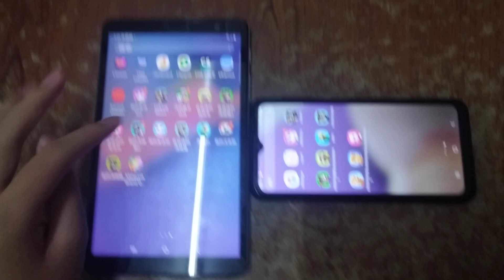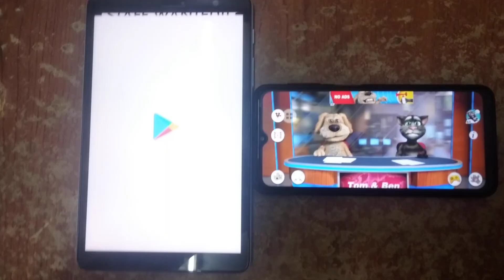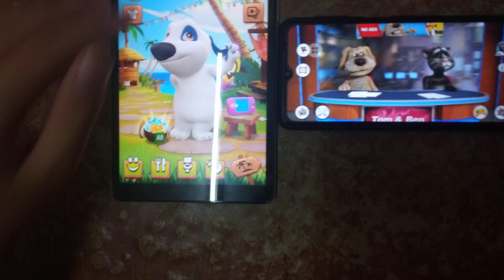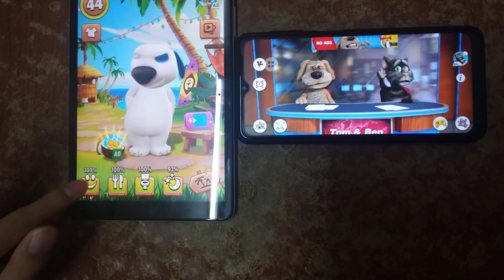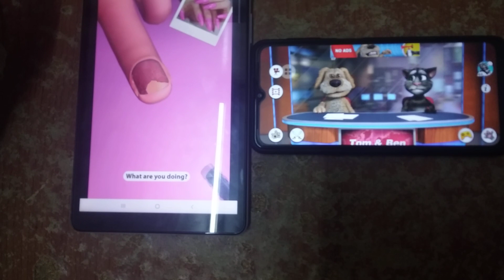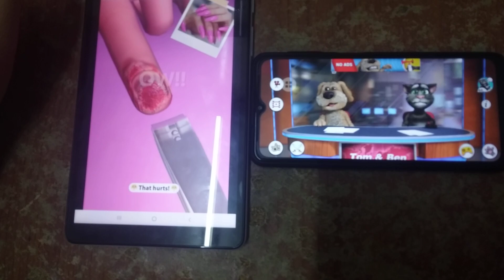My Talking Hank & Talking News Echo 1875